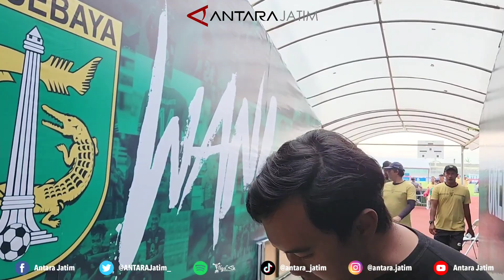Pemain Persebaya Keluar Stadion Setelah Official Training